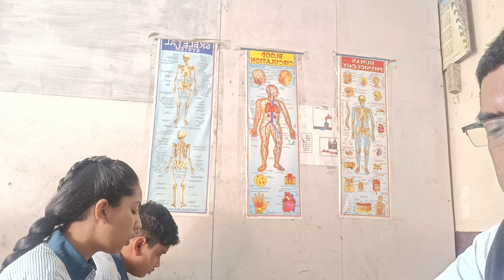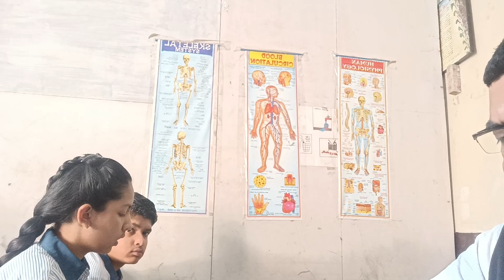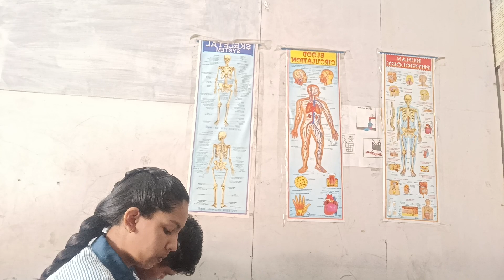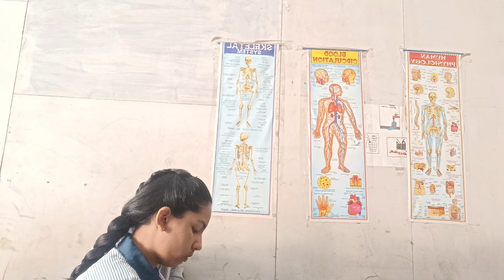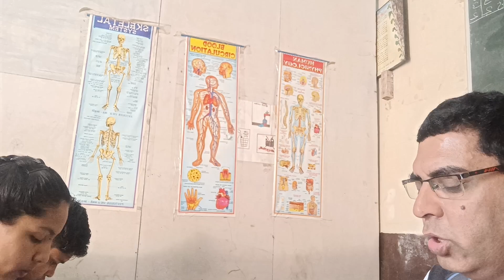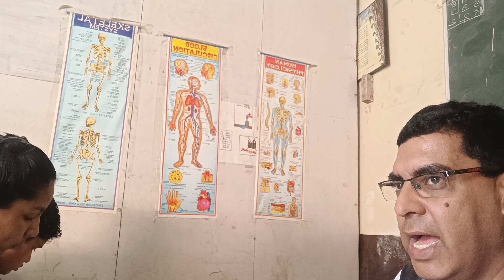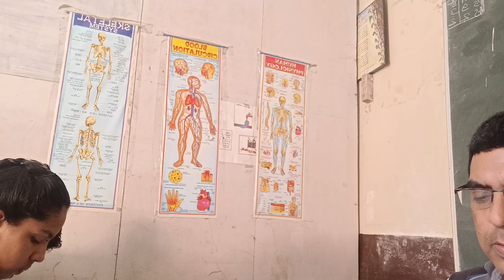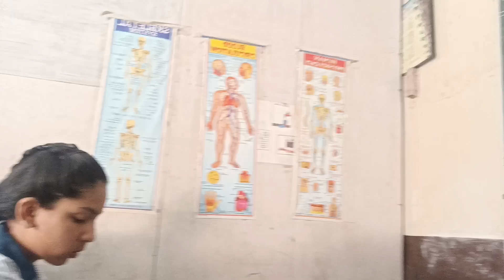Sanjay English Academy.Join us. (2)